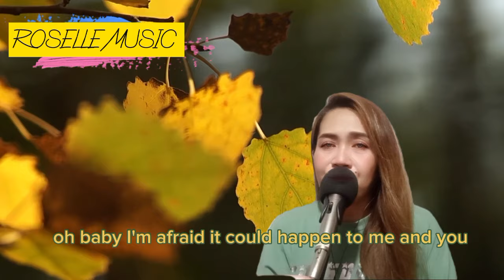If I Sing You a Love Song_ROSELLE MUSIC _(Acoustic Version)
If I sing you a Love song originally by Bonnie Tyler,An old song,love song oldies but goodies